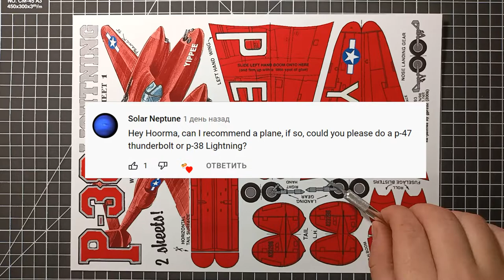Lockheed P-38 Lightning Aircraft Model | DIY Paper P-38 Lightning | How Make Paper Airplane Model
The P-38: When Lightning Strikes
The pilot in a new American fighter, the P-38 Lightning, peeled down from the skies over Iceland on August14, 1942. True to its name, the P-38 was akin to a force of nature: fast, unforeseen, and immensely powerful.

The aircraft’s target, was a German Focke-Wulf Fw-200 Condor patrol bomber. Its crew had never encountered anything quite like it before.

With its distinctive design, the P-38 was sleek but its twin tails gave the Lightning  a radical new look. The pilot, pumping 409 rounds per minute from its nose-mounted machine guns,  dispatched the Condor in seconds, marking the first successful American engagement of a German aircraft during World War II.

Within six months, as the P-38 showed its versatility in North Africa, a lone hysterical German pilot surrendered to soldiers at an Allied camp near Tunisia, pointing up to the sky and repeating one phrase—“der Gableschwanz Teufl”—over and over.

Once the phrase was translated, U.S. officials realized the focus of the pilot’s madness. The P-38 had been given a new nickname: the “fork-tailed devil.”

The Ultimate Weapon
First conceived in 1937 by Lockheed chief engineer Hall L. Hibbard and his then assistant, Clarence “Kelly” Johnson, the twin-boomed P-38 was the most innovative plane of its day, combining speed with unheard-of advances: two supercharged engines and a potent mix of four 50-caliber machine guns and a 20-mm cannon.

Upon its official introduction in 1940, the P-38 was capable of climbing to 3,300 feet in a single minute and reaching 400 mph, 100 mph faster than any other fighter in the world. It also doubled as an intimidating long-range threat, capable of carrying a larger payload than early B-17s and boasting a range of 1,150 miles.

Its versatility and ruggedness were legendary. It could sink a ship.  Strafed enemies on the ground. Crippled tanks. Destroyed entrenched pillboxes and shot down numerous fighters and bombers in all theaters of war.

When a long-range battle-tested airplane was needed for the Allies’ first round-trip mission to Berlin, a modified P-38 was chosen. And in 1943, when code breakers learned of a key inspection flight in the Pacific by Japanese admiral Isoroku Yamamoto, architect of the attack on U. S. installations in Hawaii, sixteen P-38 pilots were dispatched to fly a five-leg, nearly 1,000 mile-long mission.

It proved to be a turning point in the war. After intercepting the admiral and his escort of Zero fighters, Japanese naval morale was crushed, and Allied morale soared. The intercept helped set the stage for an Allied victory in the Pacific.

A Legend in Its Own Time
As a World War II fighter, the Lightning’s legacy is unmatched. A total of more than 10,000 P-38s—including 18 distinct models—were manufactured during the war, flying more than 130,000 missions in theaters around the world. P-38 pilots shot down more Japanese aircraft than any other fighter and, as a reconnaissance aircraft, obtained 90 percent of the aerial film captured over Europe.

Perhaps Colonel Ben Kelsey, a P-38 test pilot, summed up the war bird’s legacy best of all. “(That) comfortable old cluck,” he said, “would fly like hell, fight like a wasp upstairs, and land like a butterfly.”